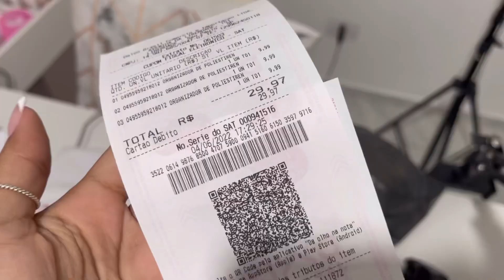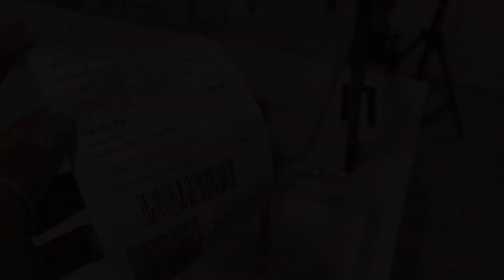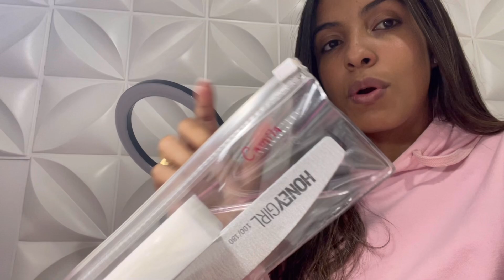Muitas comprinhas + kits individuais para cliente e organização